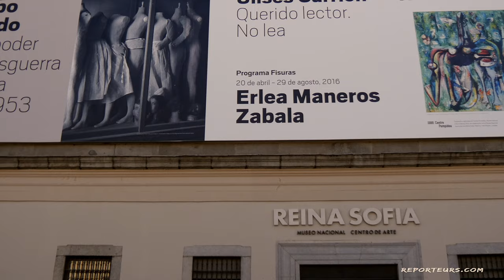Madrid, les incontournables (4k)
La visite de la capitale espagnole, Madrid.
Une ville très touristique que nous avons arpentée durant deux jours à la rencontre des incontournables mais aussi de lieux plus insolites que nous allons vous faire découvrir.